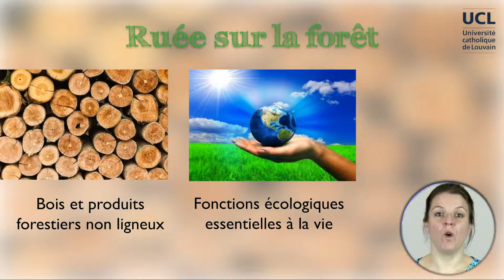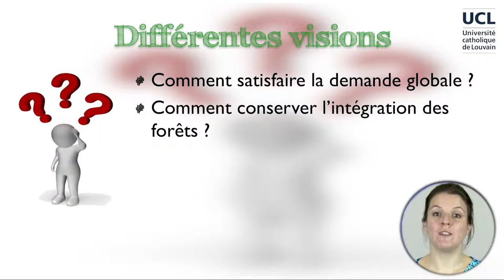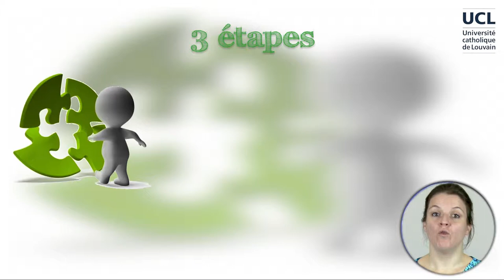3B-1 Introduction à la ruée sur la forêt